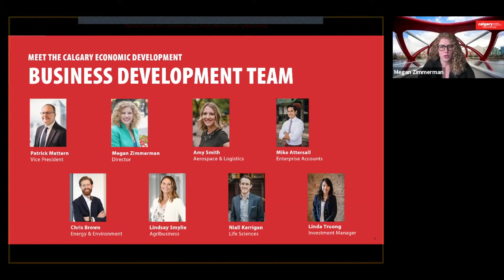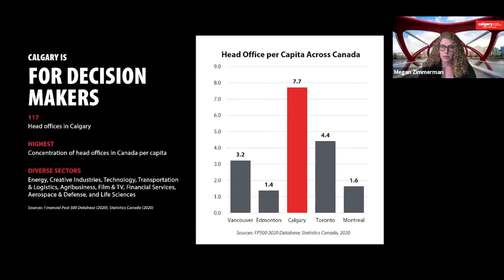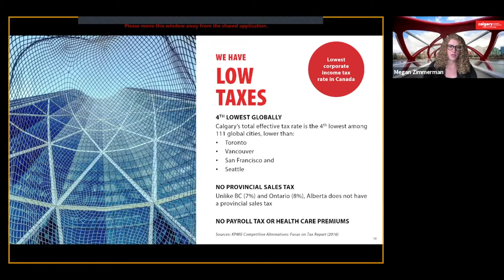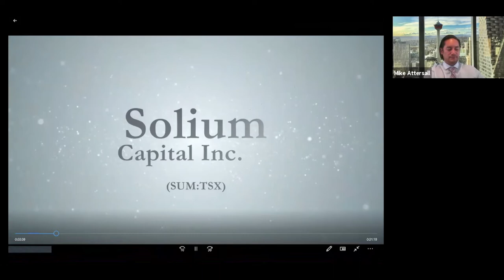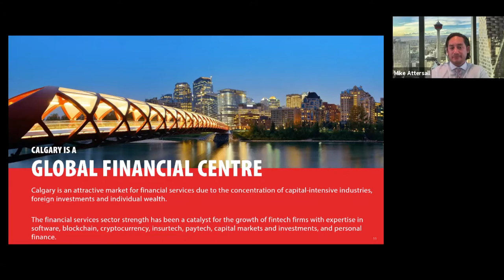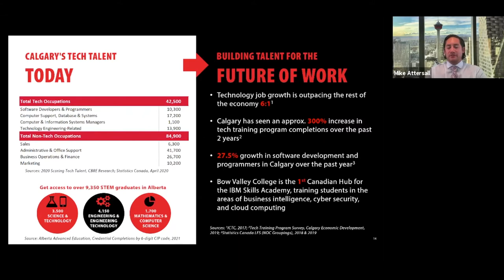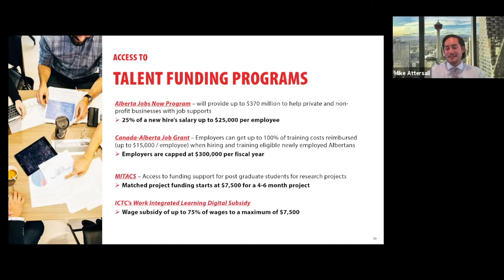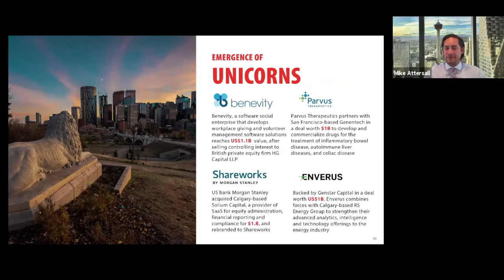This is Calgary: Get to know Canada's most diverse investment opportunity (Fintech & Cybersecurity)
Calgary is a centre for finance and technology, with fintech and cybersecurity companies, research institutions and academic programs clustered here.

This webinar shares the unique opportunities for investors in Calgary’s fintech and cybersecurity sectors. Hear from companies that are growing their businesses here and why they choose to call Calgary home.